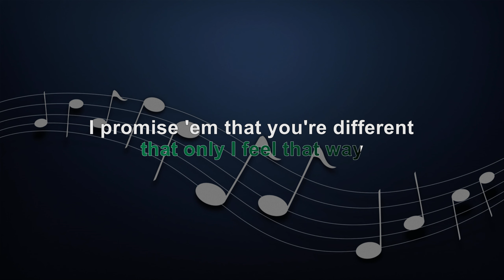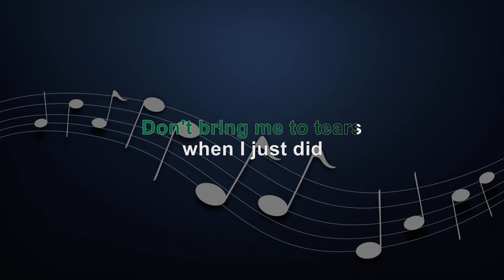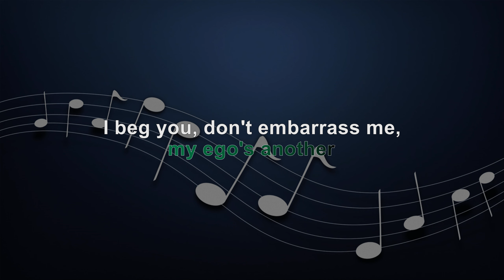PLEASE PLEASE PLEASE- FEMALE KEY - FULL BAND KARAOKE - INSTRUMENTAL - SABRINA CARPENTER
PLEASE PLEASE PLEASE - MALE KEY

KBarrangementsph